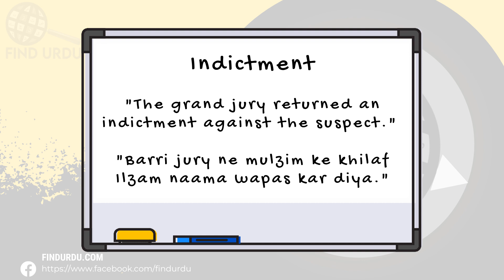Indictment Meaning in Urdu |'Indictment Ka Kia Matlab Hota Hai'| Urdu/Hindi Explanation Included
In this video, we will delve into the meaning of the word "Indictment" in Urdu. We will explore the different ways in which the word is used, and what it means to be truly Indictment. From its origins to its usage, we will cover the many nuances of the word "Indictment." Whether you're a native Urdu speaker or simply looking to improve your English language skills, this video is perfect for you! So be sure to watch to learn more about the meaning of "Indictment" in Urdu.